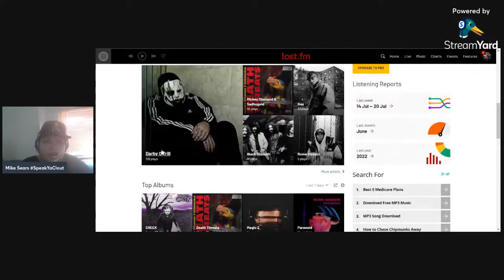Darby O'trill CREEK (2023) Album Review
Mike Sears Of Speak Ya Clout Podcast reviews Darby O'trill CREEK. Enjoy!